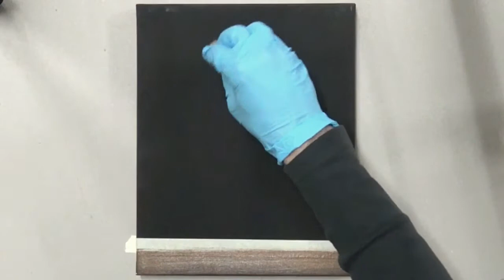"Cat at the window/gatto alla finestra" Step by step acrylic painting for beginners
Walter Colli dipinge  “Gatto alla finestra”/ Walter Colli paint “Cat at the window"
Dimensioni cm 24 x 30 - Size 9,44" x 11,81" inches

Walter Colli Bio Walter Colli è un pittore autodidatta italiano, conosciuto per i suoi dipinti ad acquarello che ritraggono paesaggi e marine. Nato nel 1969 in Toscana da una famiglia amante dell'arte, ha sempre amato dipingere e, fin dall'infanzia, ha vinto numerosi premi in concorsi di pittura. Si trasferisce a Milano all'età di 18 anni. Nel 1995 ha scoperto la tecnica dell'acquerello che gli permette di creare immagini dai colori vibranti. ​​​​​​​Walter Colli is an Italian self-taught painter, known for his watercolor landscapes and seascapes painting. Born in 1969 in Tuscany, as a child growing up in an art-loving family, he always enjoyed drawing and painting and won many awards in children's art contests, he moves to Milan at 18. In 1995 he discover the watercolor technique that allows him to create images of vibrant colors.